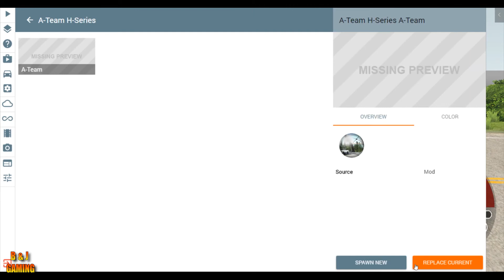LET'S DRIVE [BeamNG] Drive Gameplay - Halloween Part 1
Spooky Atlanto Map!